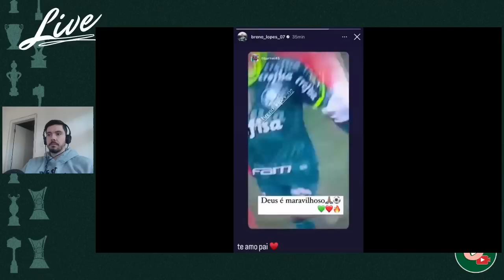NÃO VAI PEDIR DESCULPAS? BRENO LOPES REPOSTA VIDEO EM REDE SOCIAL!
BRENO LOPES REPOSTA VIDEO EM REDE SOCIAL! NAO ESTA ARREPENDIDO?
BRENO LOPES MOSTRA DEDO DO MEIO
BRENO LOPES PALMEIRAS
Seja membro deste canal e ganhe benefícios: